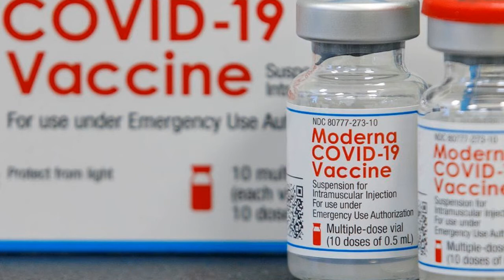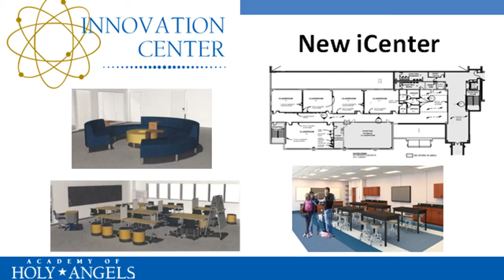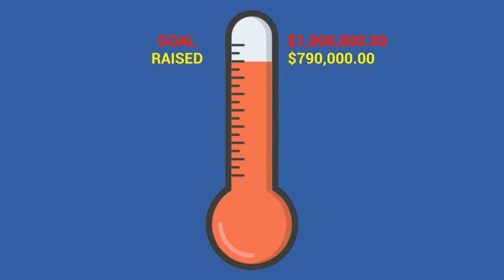The iCenter for STEM Education, coming the Summer of 2021!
Progress and plans for the new Academy of Holy Angels iCenter for STEM Education are well underway! Beginning in June of 2021, Opus Construction will begin a complete remodel of the current classrooms and large unfinished space on the third floor of the AHA Convocation Center. We invite you to watch this video that provides additional background.